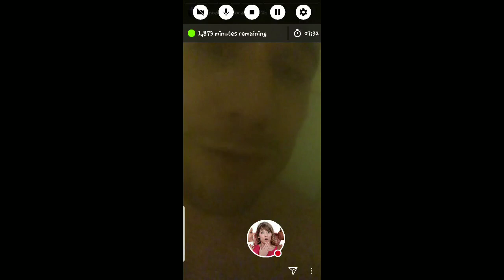GINO ASERETO DEJANDO SU HIJA AL NIDO 25-06-18